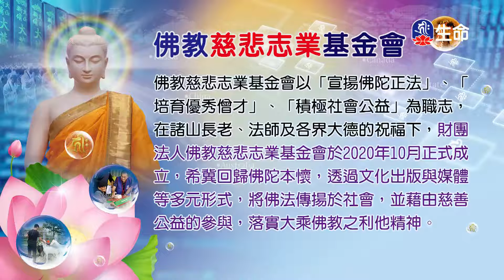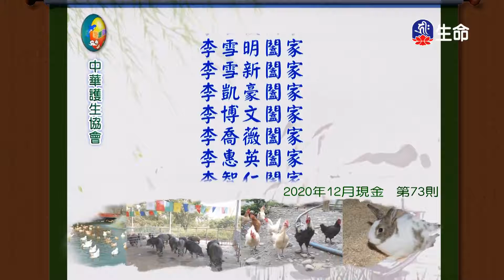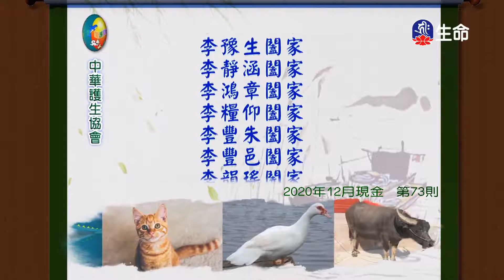生命法語_生命法語(641)_高麗慈悲巡禮-韓國弘法行_(lifetv_20210825_17：00)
生命法語_生命法語(641)_高麗慈悲巡禮-韓國弘法行